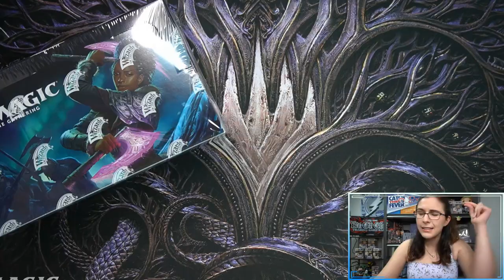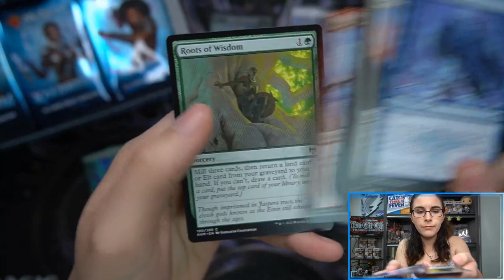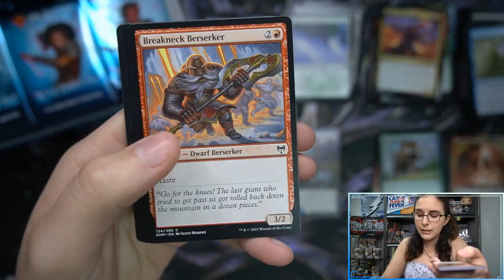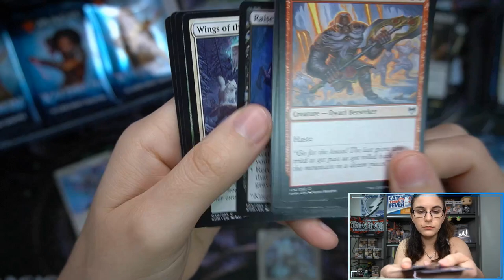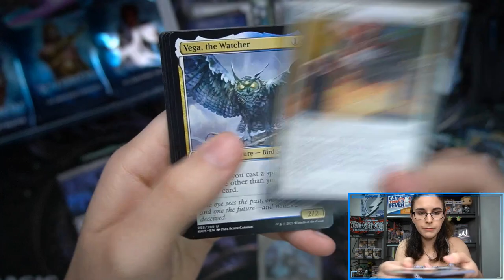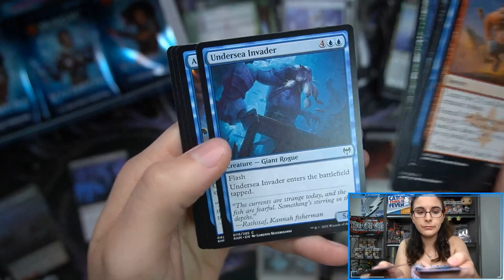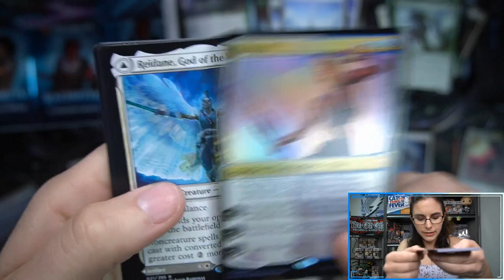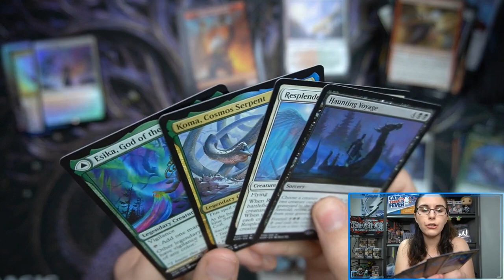Slippery or Smooth Brain? You Decide! | MTG KALDHEIM DRAFT BOOSTER BOOSTER BOX OPENING #1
Today we opened up our first draft booster booster box out of six of the newest Magic: the Gathering expansion, Kaldheim! These cards are for in-store singles, but you can find lots of other singles available on our TCGPlayer store now!

Check out Titan Cards & Games at our physical store:
4930 Park Blvd N Ste 4

titancardsFL.com